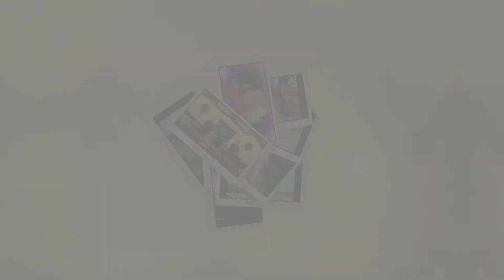ESBC 12 29 13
End of the year service intro at East Side Baptist Church.  12/29/13.